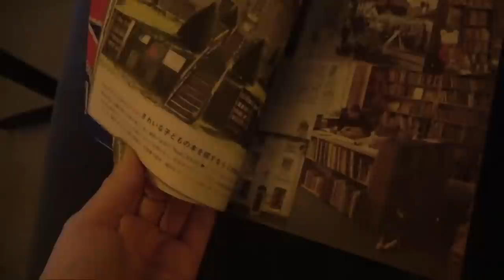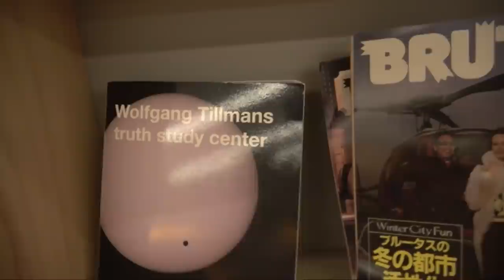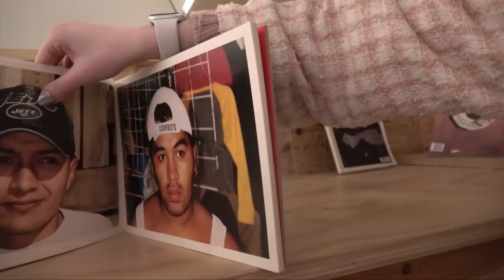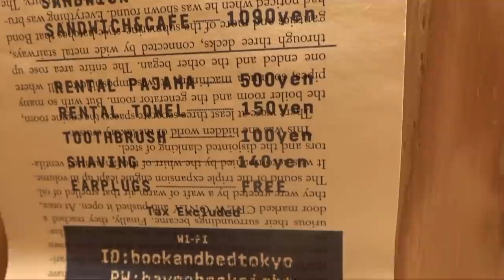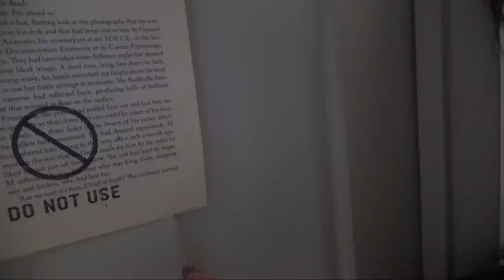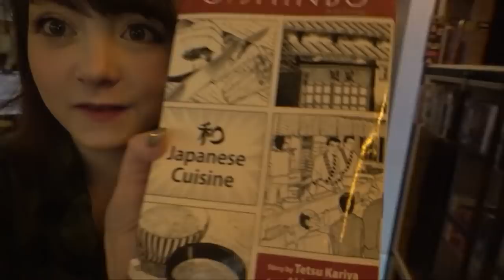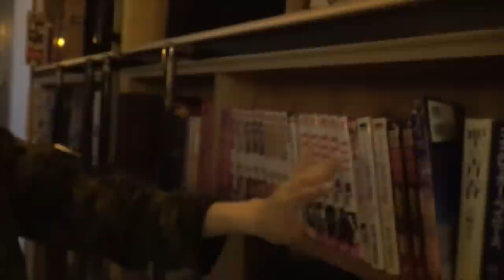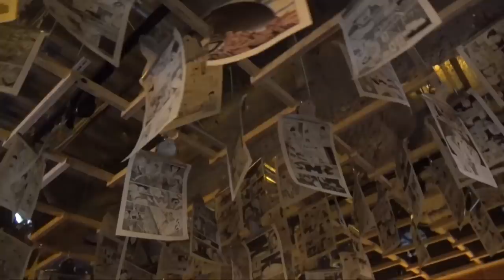LIBRARY HOTEL IN JAPAN!